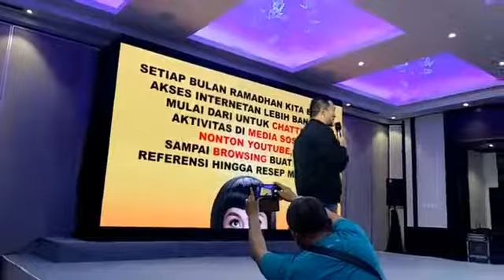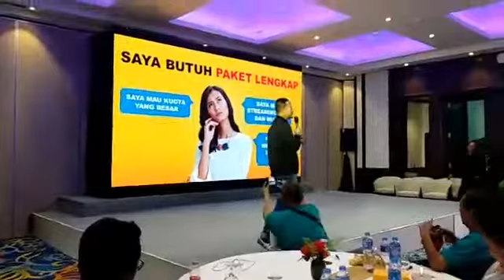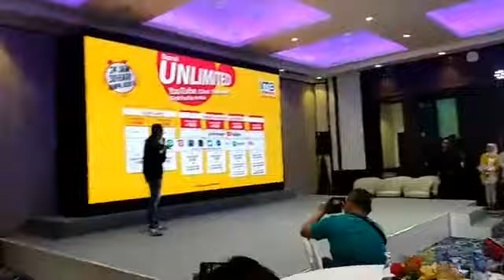INDOSAT OOREDOO SIAPKAN PENGEMBANGAN JARINGAN KE LUAR JAWA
SURYA Online | Indosat Ooredoo tahun 2018 menyiapkan pengembangan jaringan untuk luar Jawa, Kamis (18/4/2018). salah satu project untuk pengembangan jaringan 4G LTE ini dilakukan di wilayah Lampung.